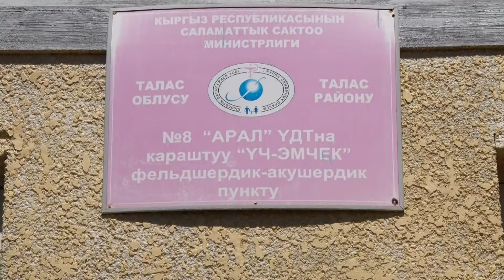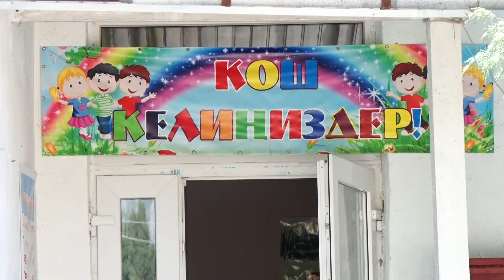Талас облусу: Кууганды айыл аймагындагы эл үчүн аткарылган иштер